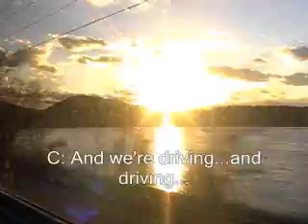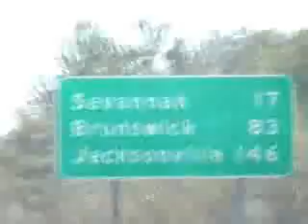Savannah Reise 2006, a Production of a Germenglisch flick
My friends and I goofing around in Savannah, GA over spring break, edited for a Friend's german class.